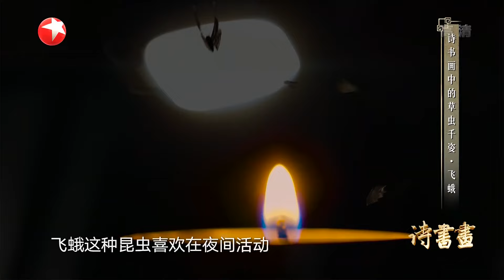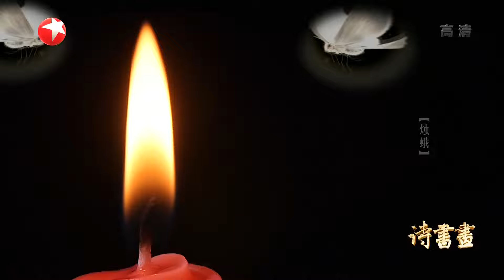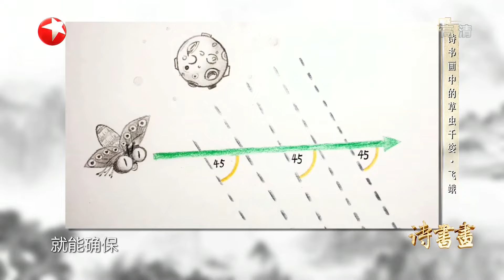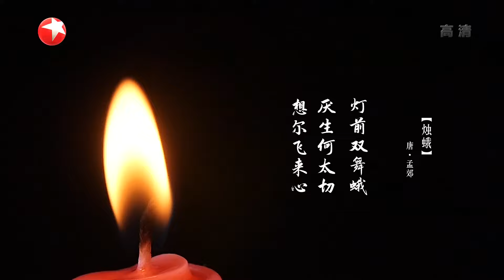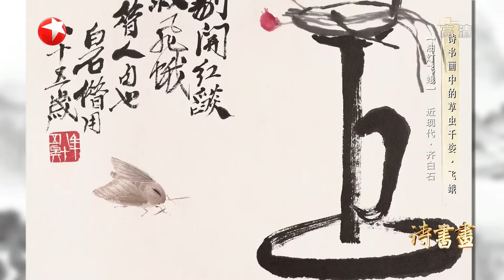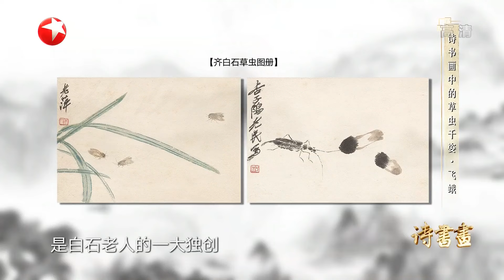草虫千姿·飞蛾 孟郊以飞蛾比喻小人，借对飞蛾的调侃，来讽刺那些企图制造黑暗、阻挡光明的人 |《诗书画》Becoming poetic 20200911【东方卫视官方频道】